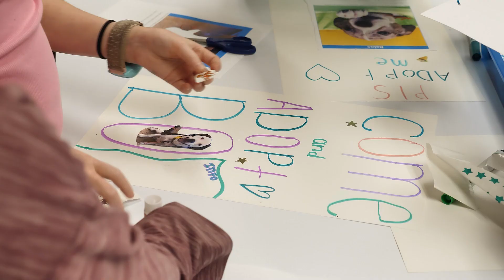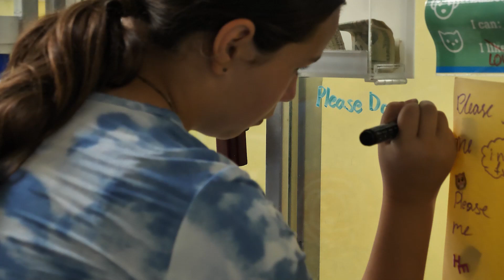Kids for Critters Camp at HSMO - Week 2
Highlights from the Humane Society of Missouri's Kids for Critters Summer Camp!